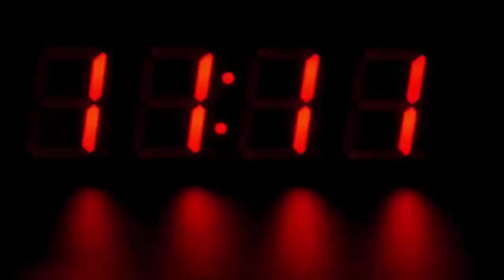रास्ते पर पति को कुत्ता बना कर घुमा रही थी पत्नी, फिर जो हुआ देखके होश उड़ जायेंगे आपके भी...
This case is of the state of Quebec, Canada. On Saturday night, a 24-year-old woman took her 40-year-old husband for a walk with a rope. Curfew has been imposed in Quebec from 8 am to 5 am in the morning. However, the dog is allowed to walk.

When the woman was caught by the police, they defended themselves saying that she was walking the dog. Police fined both of them $ 1500–1500. According to Indian currency, the case sits around Rs 2 lakh.

Local police spokeswoman Izabelle Cerdon said the wife was carrying her husband with a rope. When the wife was questioned, she pointed to her husband and said that she was taking the dog. He told the policemen that it is not forbidden to rotate their pets in this curfew.